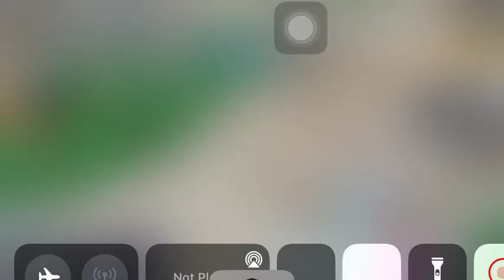+15 Desert Storm Vs +6 Sinjur CritDepra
I Wish I have +15 SinJur x. x